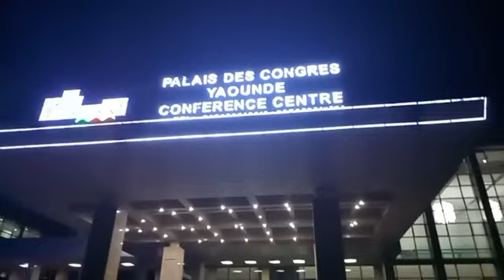La convention du siècle